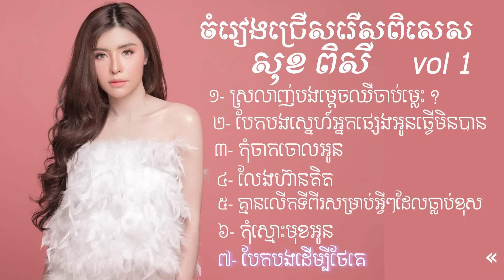ចំរៀងជ្រើសរើស សុខ​ ពិសី vol 1 [popular song]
Sok Pisey best old song good for listening
►បទចម្រៀងពិរោះៗ ច្រៀងដោយ Pisey Sok-សុខ ពិសី

►អគុណសម្រាប់ទស្សនា អាច Comment បទចម្រៀងដែរអ្នកចង់ស្តាប់នៅខាងក្រោមបាន យើងខ្ញុំនឹងធ្វើការផុសជូន សូមអគុណទុកជាមុន

✥ I don’t own the song just like to share it with those who like to listen to music, I apologize to upload related to the Original Song if you don't like your video available on my channel. Please let me know. I will delete it immediately. Thanks in Advance!

This is tracks list:
0:00 - ស្រលាញ់បងឈឺចាប់ម្លេះ
4:47​​ - បែកបងស្នេហ៍អ្នកផ្សេង
9:22​ - កុំចាកចោលអូន
13:11 - លែងហ៊ានគិត
17:31 - គ្មានលើកទីពីរសម្រាប់អ្វីៗដែលធ្លាប់ខុស
21:51 - កុំស្មោះមុខអូន
26:15 - បែកបងដើម្បីថែគេ